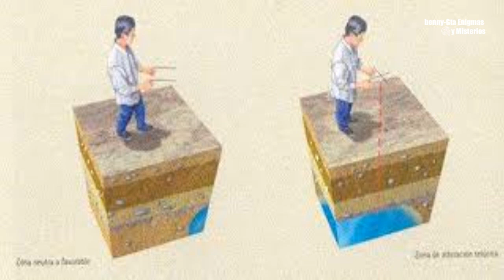TIPOS DE RADIESTESIA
En este vídeo catalogo lo que considero los diferentes tipos de radiestesia que hay, además les comparto un poco más de información sobre la radiestesia psíquica.